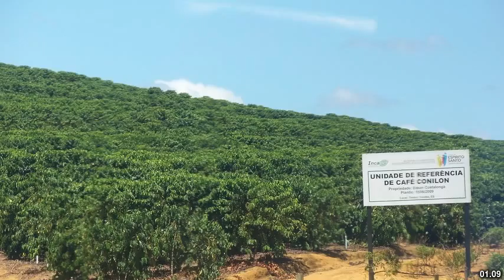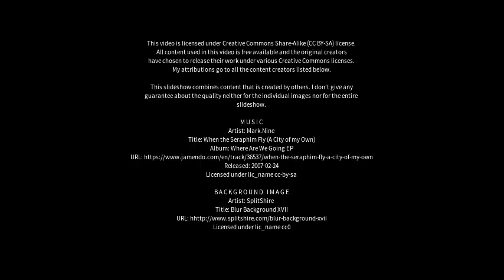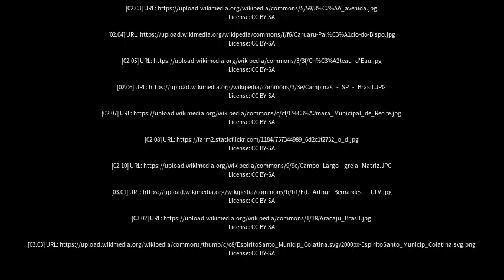Best places to visit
Best places to visit - São José do Calçado (Brazil) Best places to visit - Slideshows from all over the world - City trips, nature pictures, etc.